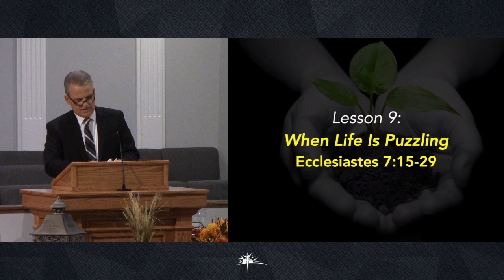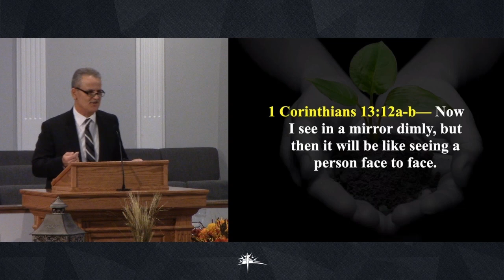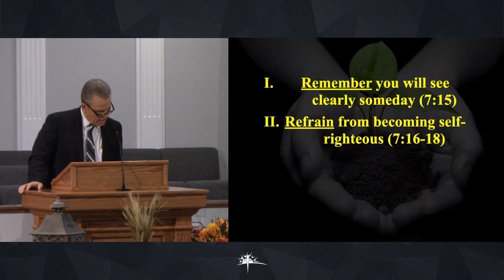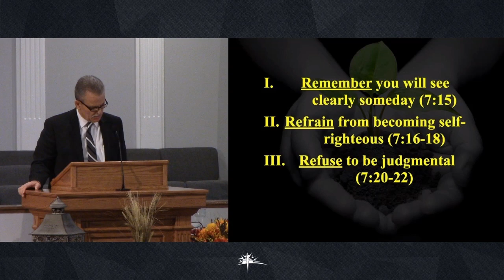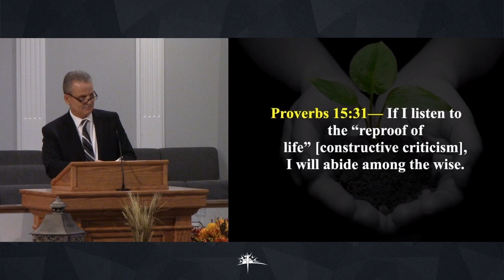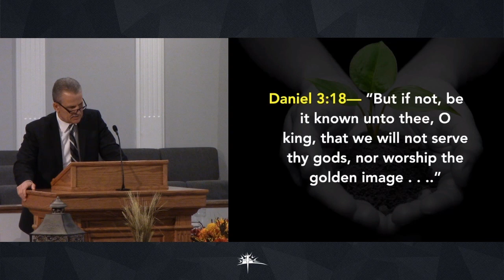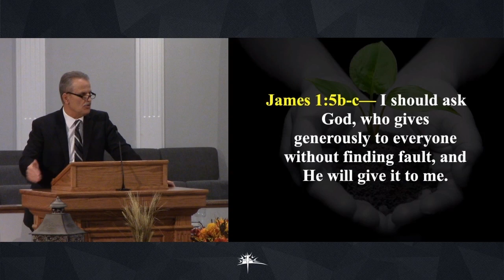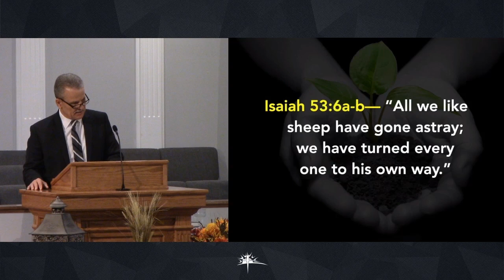Journey Into Meaningful Living | Lesson 3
Sunday School, November 15th | Adult Sunday School

Why Life is Puzzling, Ecclesiastes 7:15-29, Bro. Mark Kozel

Online giving now available.

For more information or to get in contact with us, please